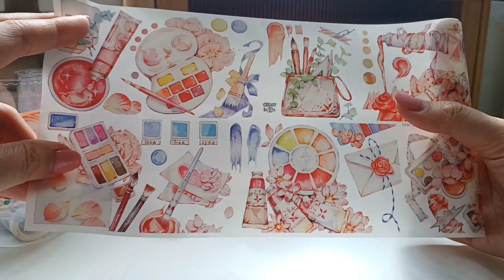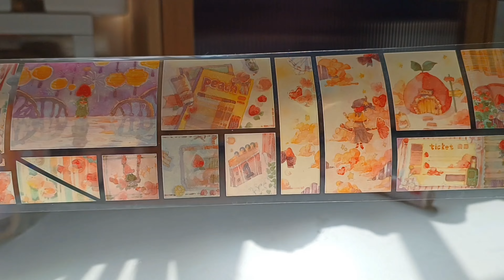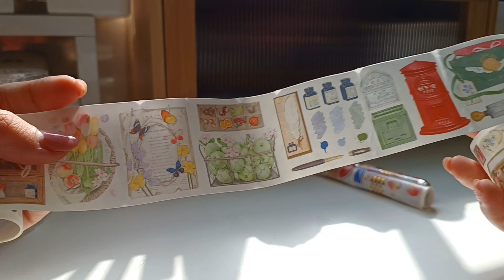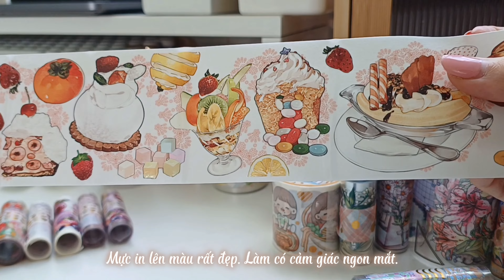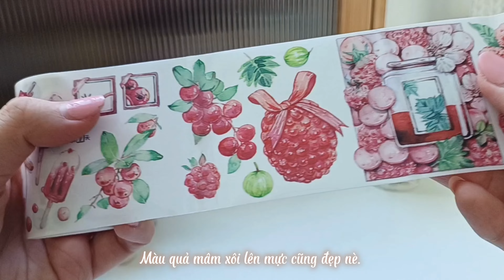ASMR & Only sub | Dọn dẹp hộp băng keo trang trí sổ | Organise box of tape.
🌱 Chào mừng bạn đến với Her Journal Book - Ngôi nhà đầy ắp sự xinh xắn.
Mình là Thư - cô chủ của ngôi nhà này. Tại đây, bạn sẽ tìm thấy nguồn cảm hứng và các ý tưởng thông qua các video về:
* Trang trí sổ
* Khéo tay
* Vẽ vời yêu đời
* Đập hộp
I am Thư (Lily). Here you can find your inspiration in:
* Bullet Journal
* DIY
* Arts Vlog
* Unbox